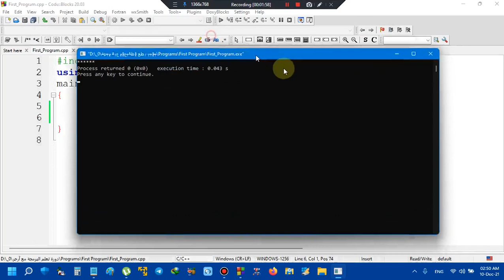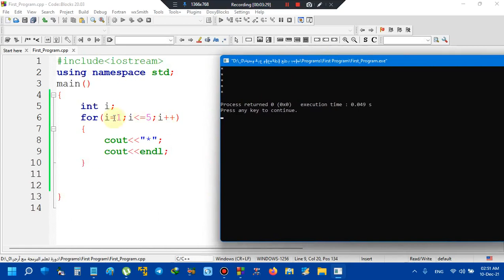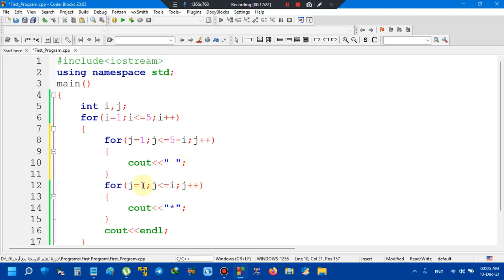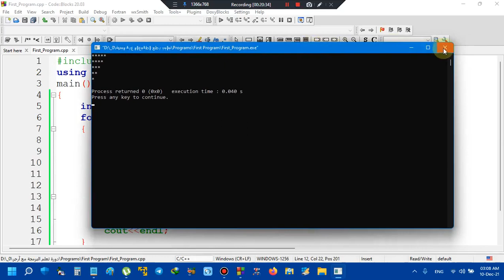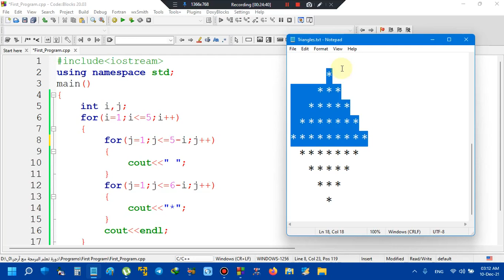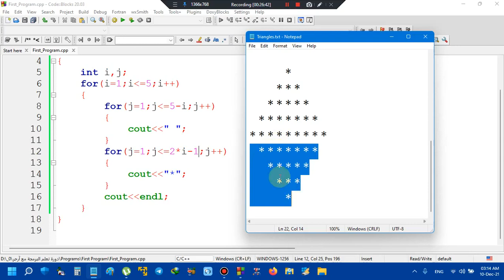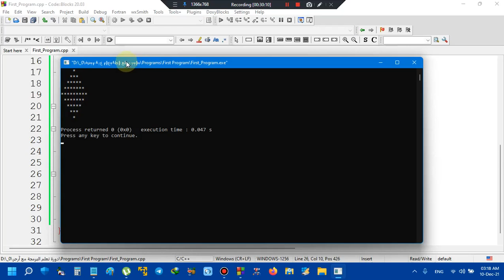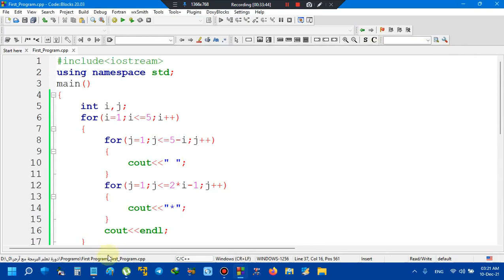حلقة رقم 35 : كتابة برامج لطباعة أشكال هندسية